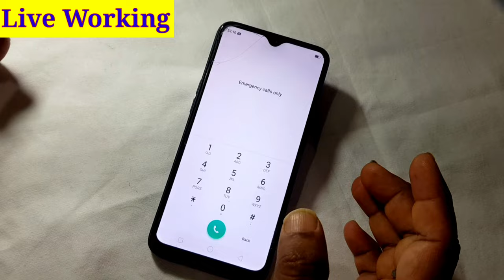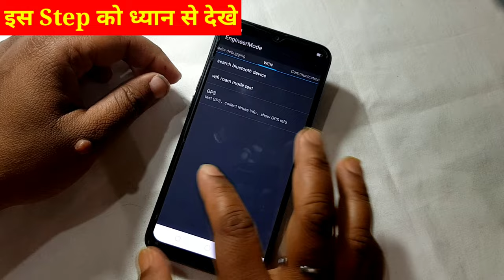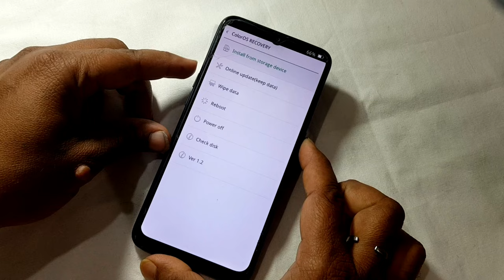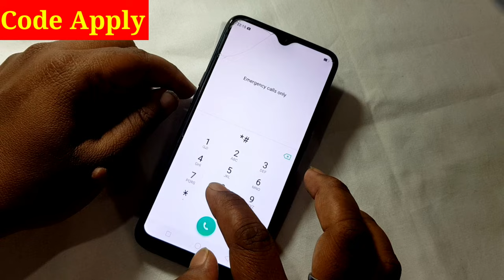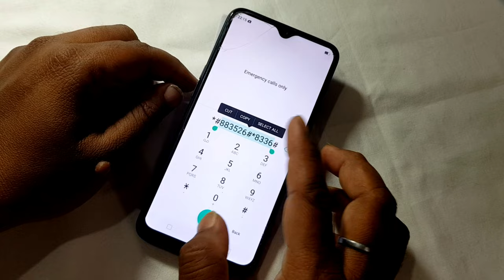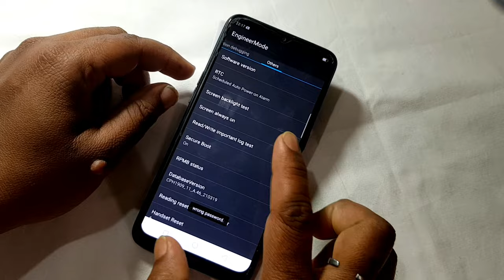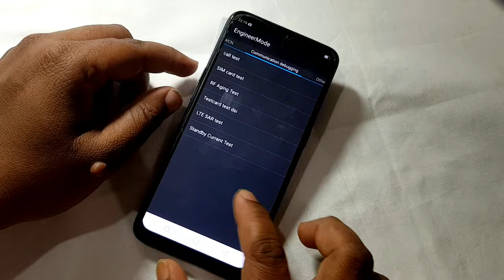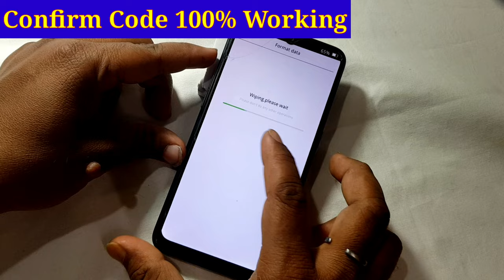oppo mobile ka lock kaise tode | how to unlock oppo phone if forgot pattern | how to reset oppo 2024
oppo unlock

Oppo A5s & A3s Hard Reset

OPPO मोबाइल का लॉक कैसे तोड़े 2024